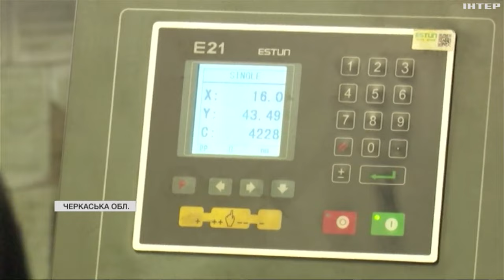Двічі вдалось відновити власну справу: історія підприємців з Луганська